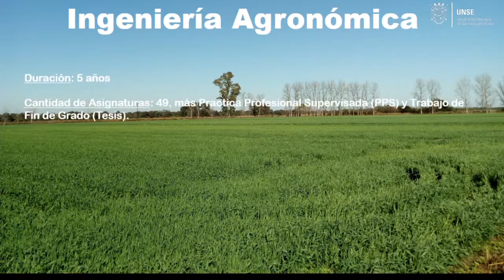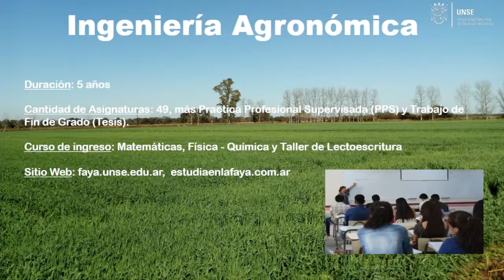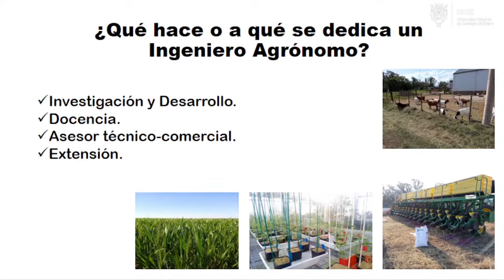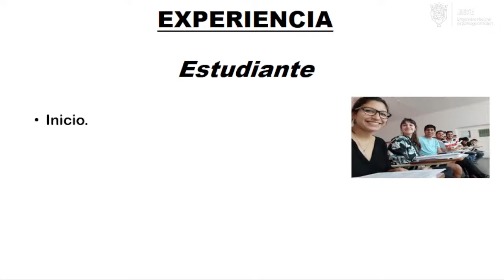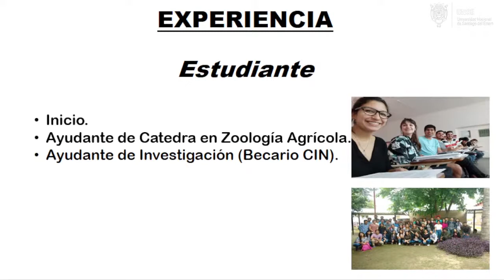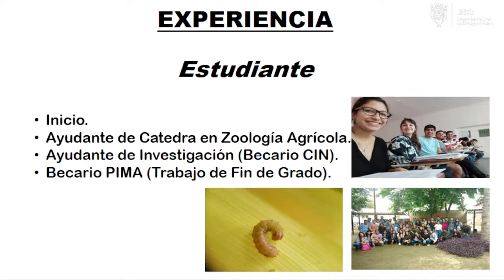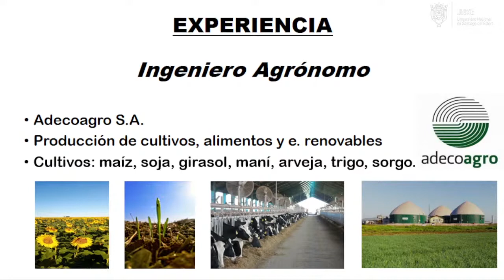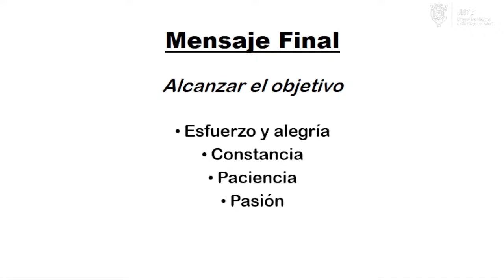FAyA - Charla sobre la Carrera Ingeniería Agronómica